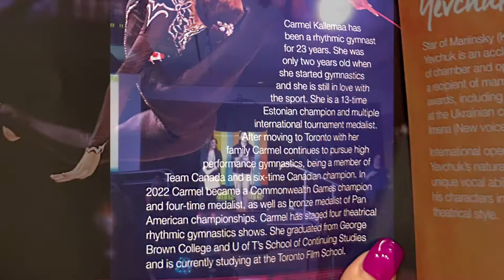VLOGMAS DAY 2 ❤️ BARRIE ART AWARDS 🎄